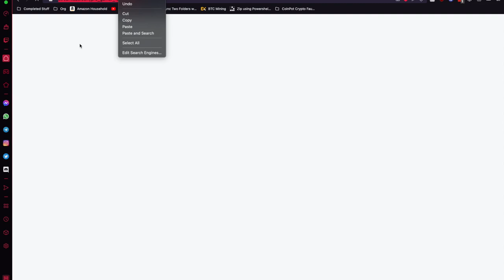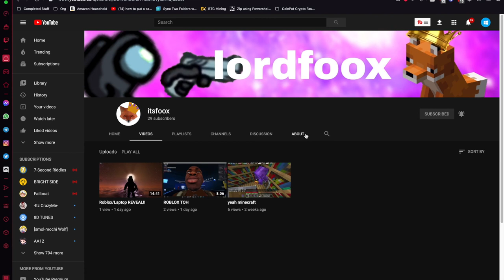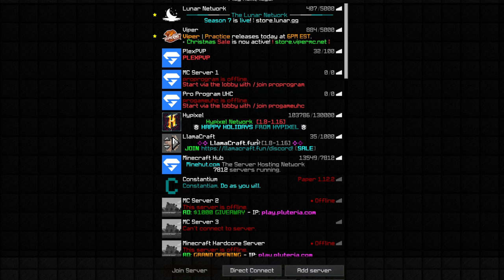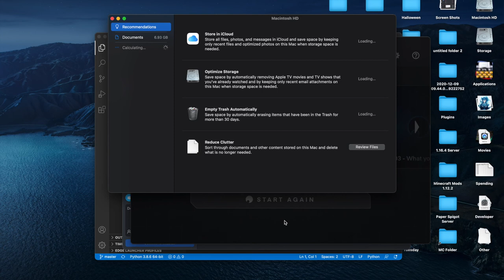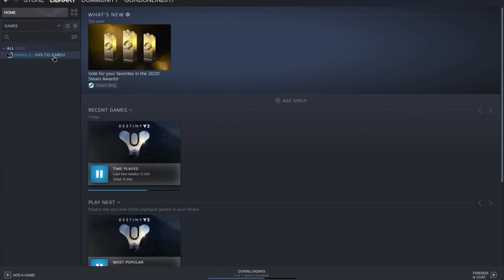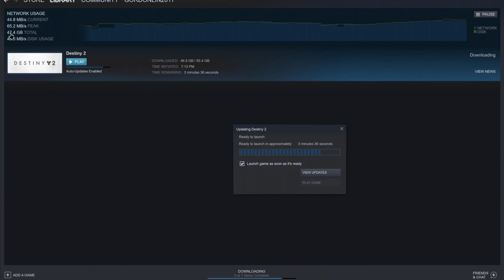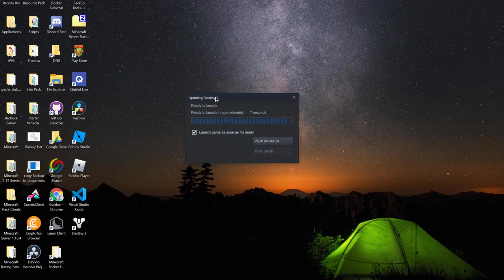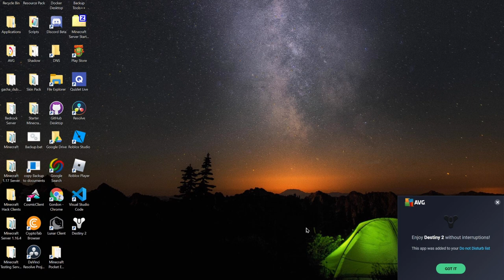Minecraft Hypixel Skyblock and Destiny 2